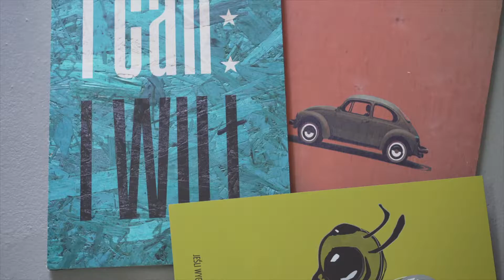Zaproszenie U-RODZINY 2018 - ANRO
Firma Poligraficzno-Handlowa ANRO powstała w 1985 r. w Zawierciu, i od tego czasu oferuje profesjonalne usługi druku. Obecnie firma zatrudnia ponad 80 pracowników oraz posiada nowoczesny park maszynowy.

ANRO to czołowy polski producent oznaczeń bezpieczeństwa i systemów informacji wizualnej. Firma specjalizuje się również w produkcji etykiet samoprzylepnych w technologii flexodruku oraz wysokiej jakości wydrukach reklamowych i wielkoformatowych.

Oprócz części produkcyjnej firma ANRO specjalizuje się również we wprowadzaniu oraz wdrażaniu na polskim rynku profesjonalnych rozwiązań z zakresu BHP i PPOŻ.

Na 11. Ogólnopolski Zjazd Firm Rodzinnych U-RODZINY 2018 wraz rodziną zaprasza Pan Łukasz Rotarski (Wiceprezes Zarządu ANRO, Członek Zarządu IFR, Prezes Oddziału Śląskiego IFR).

W ramach 11. U-RODZIN w Katowicach ANRO jest partnerem wspierającym.